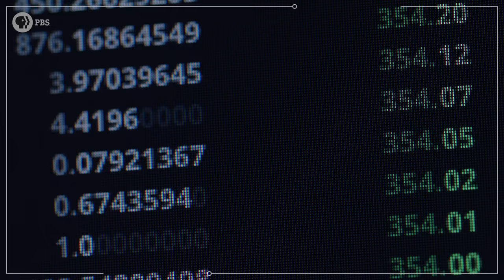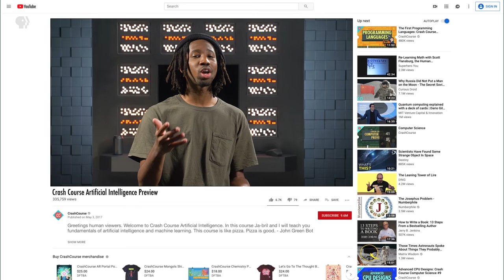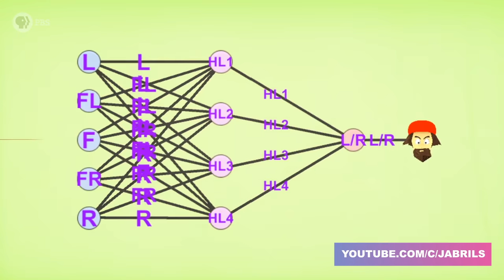Crash Course Artificial Intelligence Preview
Welcome to Crash Course Artificial Intelligence! In this series host Jabril Ashe will teach you the logic behind AI by tracing its history and examining how it’s being used today. We’ll even show you how to create some of your own AI systems with the help of co-host John Green Bot! We’ll also spend several episodes on an area of AI known as machine learning which has skyrocketed in popularity in recent years. AI is everywhere right now and has the potential to do amazing things in our lives. But there’s also great potential for peril, which is why we believe it is more important than ever that developers, and non-developers alike, understand AI.